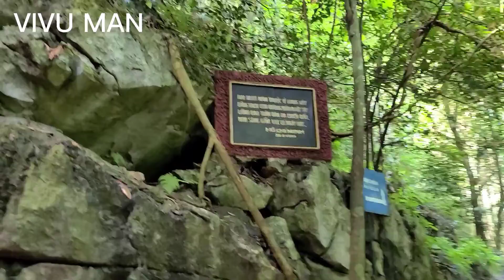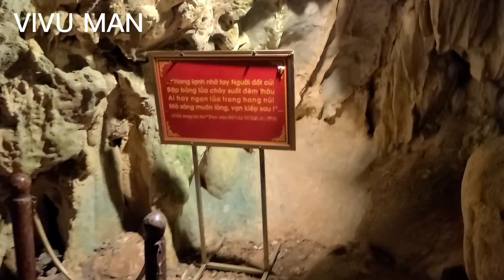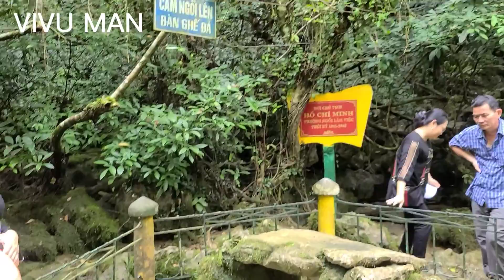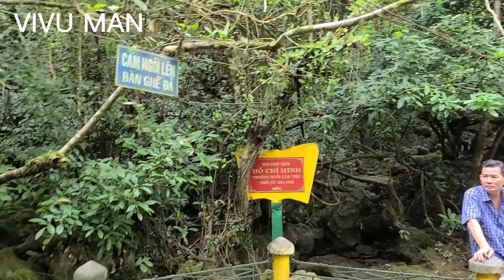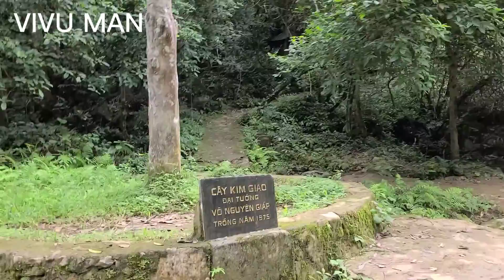Hành Trình Đông Bắc#44: Hang Cốc Bó, Vườn Tre, Cây Ổi, Bàn Đá nơi Làm của cụ Hồ ở Pác Bó/VIVU MAN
Cuối cùng đoàn cũng đã đặt chân tới hang động Bắc Pó, thác nước Lênin, núi CácMac, hang Cốc Bó, Bàn Đá nơi làm việc của Bác ở Bắc Pó, Cao Bằng.